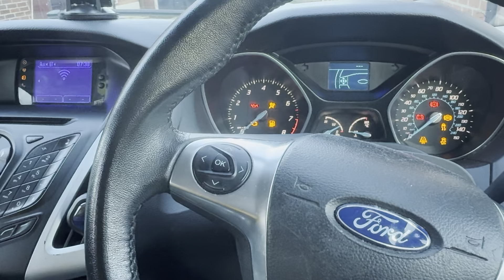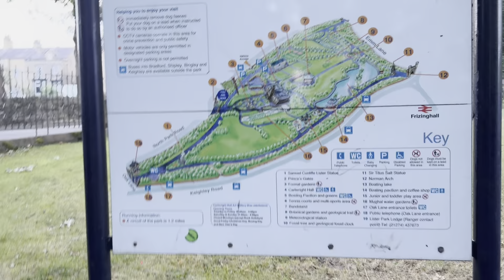lister park in bradford